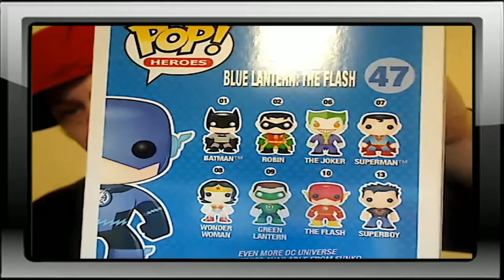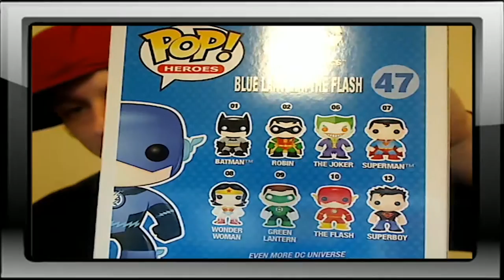#4 - The Comic Book Men and Z-Nation Take Over The Show!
On this weeks episode we hang out with Ming Chen and Mike Zapcic and also some of the cast of Z-Nation to talk about that Zombie weed!